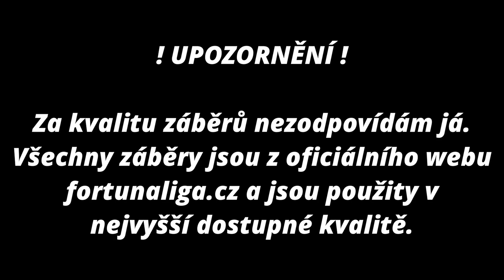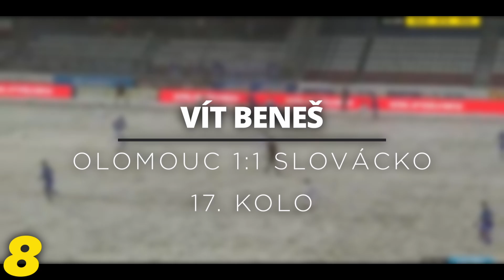TOP 15 GÓLŮ FORTUNA:LIGY | PODZIM 2023/24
👍Dej like
🗣️Napiš komentář